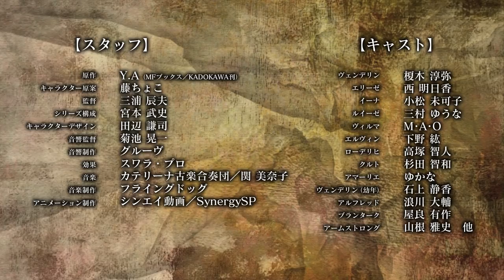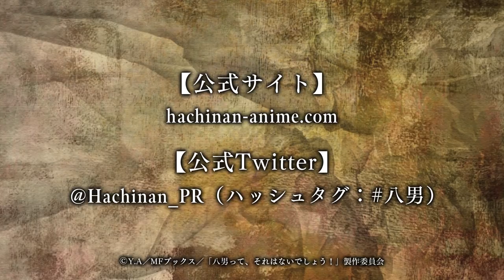【2020年4月2日放送開始】TVアニメ「八男って、それはないでしょう！」PV第2弾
TVアニメ「八男って、それはないでしょう！」2020年4月2日より放送開始！
シリーズ累計250万部突破の人気小説、待望のアニメ化！

目が覚めるとｰｰ貧乏貴族の八男になっていた!?

異世界で下級貴族の末っ子、ヴェンデリンとなってしまったサラリーマン・一宮信吾は、
先も見えない境遇の中、魔法の才能に恵まれたという一点を突破口に独立を目指す！

■アニメ作品情報

【タイトル】TVアニメ「八男って、それはないでしょう！」
【原作】Y.A（MFブックス／KADOKAWA刊）
【キャラクター原案】藤ちょこ
【監督】三浦辰夫
【シリーズ構成】宮本武史
【キャラクターデザイン】田辺謙司
【音響監督】菊地晃一
【音響制作】グルーヴ
【効果】スラワ・プロ
【音楽】カテリーナ古楽合奏団／関美奈子
【アニメーション制作】シンエイ動画／SynergySP

食品関係の商社に勤めるサラリーマン ・一宮信吾が目を覚ますと、
異世界の小さな子どもになっていた。
ド田舎の貧乏貴族の八男・ヴェンデリン（５歳）となった彼は、
領地も継げず、先も見えない手詰まりの境遇の中、
魔法の才能に恵まれたという一点を突破口に独立を目指す。
やがて12歳となり、冒険者予備校の特待生となったヴェンデリンは、
ある事件を解決した功績により、貴族として身を立てることとなる。
だがそれは、貴族社会のしがらみに振り回される人生の始まりに過ぎなかった――

【放送情報】
2020年4月2日（木）より放送開始
TOKYO MX 22:30～
BS11 24:30～
AT-X 21:00～
J:テレ 26:00～

【配信情報】
AbemaTV、ｄアニメストアほかにて順次配信予定

※放送・配信日時は予告なく変更になる可能性がございます。

【主題歌情報】
OPテーマ「時空の迷い人」デーモン閣下?宝野アリカ（ALI PROJECT）
EDテーマ「月明かりのMonologue」AKINO arai?AKINO from bless4

【キャスト】
ヴェンデリン　　 　　：榎木淳弥
エリーゼ　　　　 　　：西明日香
ルイーゼ　　　　 　　：三村ゆうな
イーナ　　　　　 　　：小松未可子
ヴィルマ　　　　　 　：M･A･O
エルヴィン　　　　　 ：下野紘
ローデリヒ　　　　　 ：高塚智人
ヴェンデリン（幼年） ：石上静香

クルト　　　　　　　 ：杉田智和
アマーリエ　　　　　 ：ゆかな
アルフレッド　　　　 ：浪川大輔
ブランターク　　　　 ：屋良有作
アームストロング　　 ：山根雅史
他

■原作小説情報
タイトル：「八男って、それはないでしょう！」（KADOKAWA MFブックス刊）
著者：Y.A／イラスト：藤ちょこ
※最新第19巻3月25日発売（以下続刊）

■コミカライズ情報
タイトル：「八男って、それはないでしょう！」（ComicWalker連載・KADOKAWA刊）
著者：楠本弘樹／原作：Y.A／キャラクター原案：藤ちょこ
※第1～7巻 好評発売中（以下続刊）

（C）Y.A／MFブックス／「八男って、それはないでしょう！」製作委員会